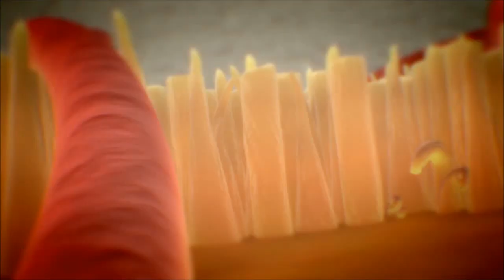Gexpgaming Crysis2 EP 1.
Intro MUSIK: Madison feat. skrein - harry (Bare Noize Remix) (Metal edit)

PARTNERSKAB: TGN (The gaming network)